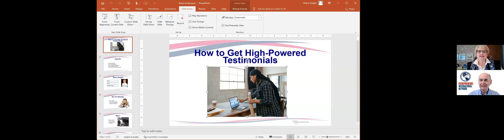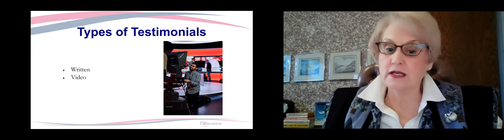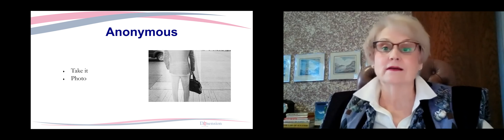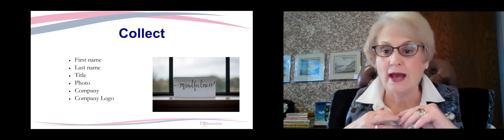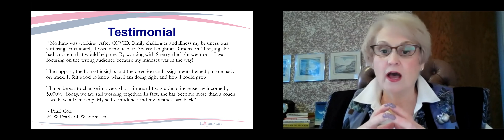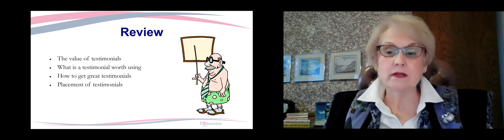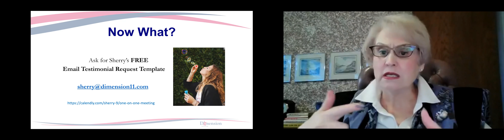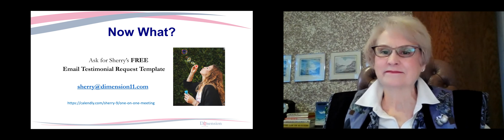How to get high impact testimonials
In “How to Get High-Impact Testimonials” you’ll learn from Sherry Knight how to ask your clients for testimonials that really mean something – something you can use in your conversations, sales presentations and your marketing.  Asking for a testimonial is easy! The challenge is what we get is not always as valuable as it could be.  It may say something like, “George is the best!” or, “I got amazing help from Samantha.”  So, what do you do with that? Not much! You feel good because it says nice things about you AND now you’re stuck – they gave you what you asked for and it doesn’t really benefit you with your business, only your ego.  Getting something that actually is of benefit to you is a process and Sherry Knight shares this process with you so you can get the kind of testimonials that help you in promoting your business.

From “How to Get High-Impact Testimonials” you’ll enjoy 3 takeaways:
1. How to ask for a testimonial that will be high-impact and valuable.
2. The 3 steps to a high-impact testimonial.
3. What to do with the testimonials once you get them.

Speaker’s bio
Sherry Knight is hired by small to medium sized entrepreneurs to guide them to put systems in place, be more confident in their leadership and have more dollars in their jeans.  In business for 25 plus years, Sherry has experienced highs and lows, just like every other business.  Sherry works with her clients in several ways: one-on-one coaching, group coaching, UnstoppABLEpreneurs Circles, VIP Weekends and monthly training sessions.

Author of the book, UnstoppABLE – 7 Steps to Living Your Personal Best, consultant, coach, trainer, facilitator and speaker, Sherry speaks throughout the world at conferences and conventions about business development, leadership and communications.

Sherry lives with her husband John and their cat Columbus, named because he is such an explorer.

“How to Get High-Impact Testimonials” was delivered at the Vancouver Business Network Meetup (“VBN”) on March 22, 2022. VBN is one of the 35 Meetups that form the Entrepreneurs International Network (“EIN”). VBN holds a Meetup every Tuesday evening. During this Meetup an expert delivers a one-hour workshop on a topic that is relevant to solopreneurs. This workshop is recorded and made available on this channel to support solopreneurs build better businesses.